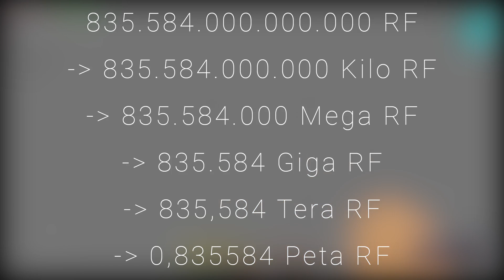GRÖßTER ENERGIE SPEICHER! 4100 ZELLEN! - MINECRAFT NOVUS #123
Minecraft Novus - CastCrafter - Folge 123

▼▼ DAS PROJEKT ▼▼

Modpack: Bevo Tech-Pack [AT-Launcher] - (mit einigen Veränderungen)
Resourcepack: Sphax

Novus Teilnehmer

Vielen Dank an G-Portal für die Bereitstellung des Servers!
G-Portal ⇦ -5% über diesen Link.

▼▼ SOCIAL MEDIA ▼▼